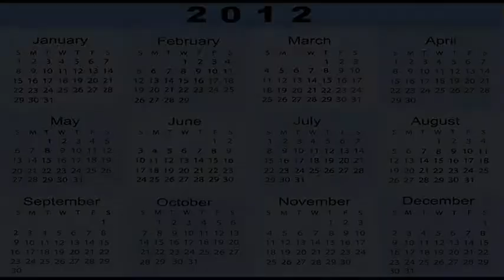December 17, 2012 -- 8 YEARS AGO TODAY